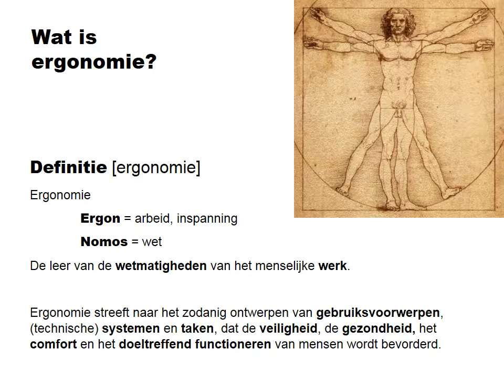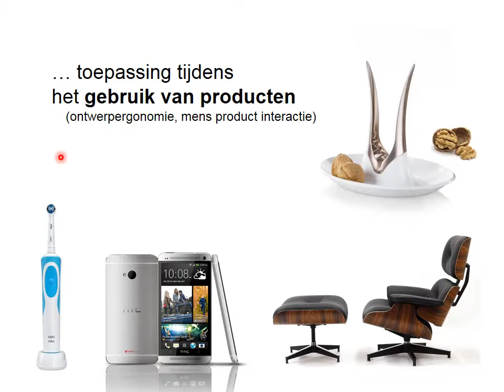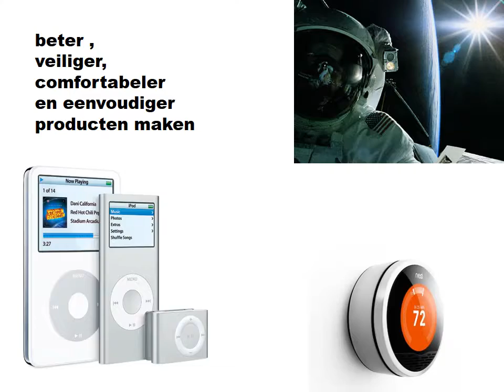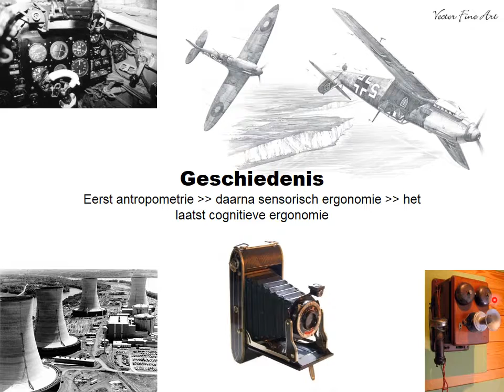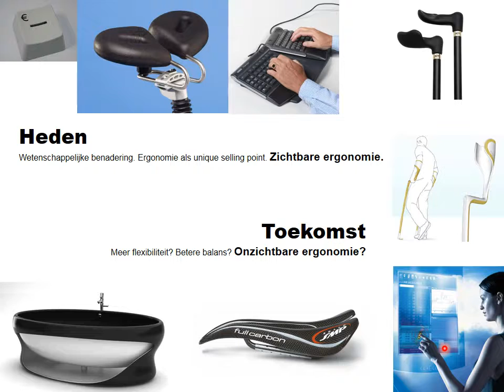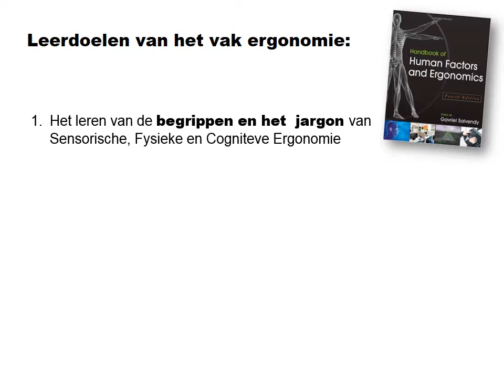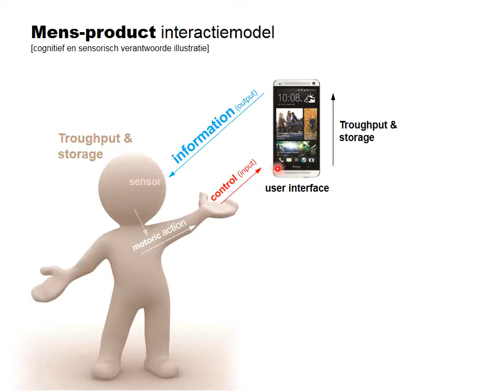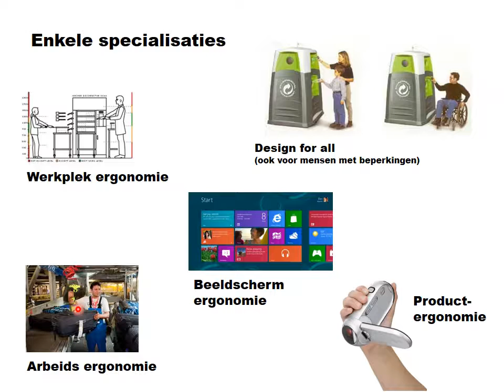OND GH DSX 01 Ergonomie inleiding